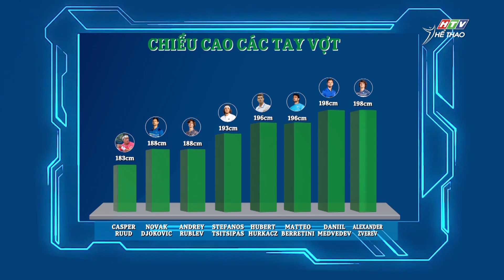Minigame Lucky Draw "CÙNG HEINEKEN TRẢI NGHIỆM QUẦN VỢT ĐỈNH CAO" - Ngày 12/11/2021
🎁 Dự đoán hay - Say chiến thắng 🎁
Hãy cùng tham gia Minigame "CÙNG HEINEKEN TRẢI NGHIỆM QUẦN VỢT ĐỈNH CAO" với câu hỏi ngày 12/11/2021.

Link để tham gia minigame:

Quà có mỗi ngày! Mỗi ngày lại có rất nhiều quà!
Hãy cùng tham gia với HTV và HEINEKEN nhé!

Cùng theo dõi các giải đấu thể thao đỉnh cao với HTV Thể thao.